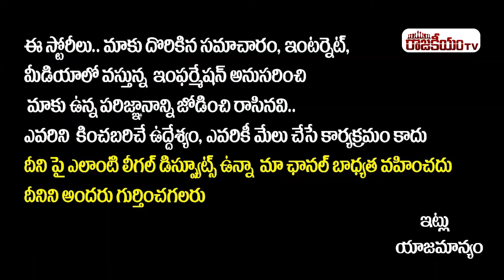కేసీఆర్ ని కొట్టే దమ్ము ఆయనకీ తప్ప మరొకరికి లేదు | Singer Devender Interview | Macha Devender Songs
Hello Friends,

Regards,
Rajakeeyam Team